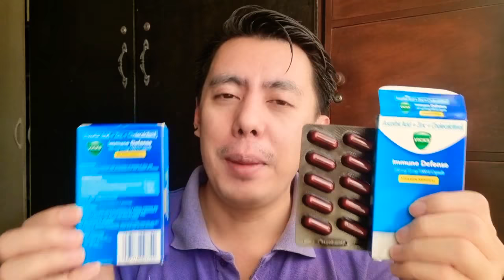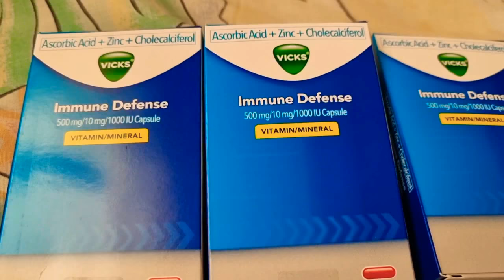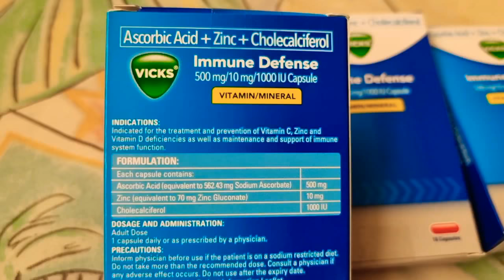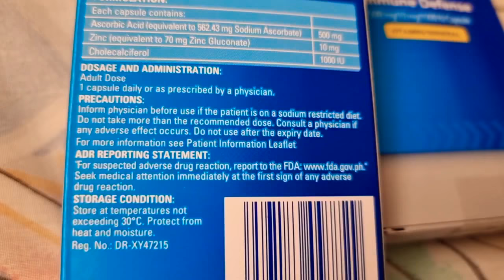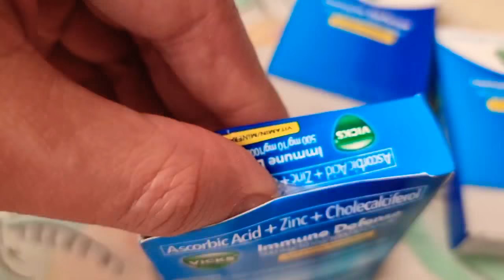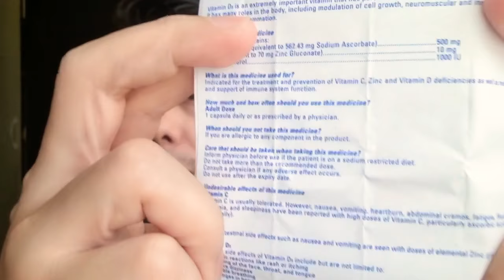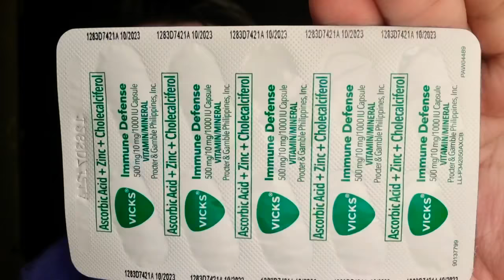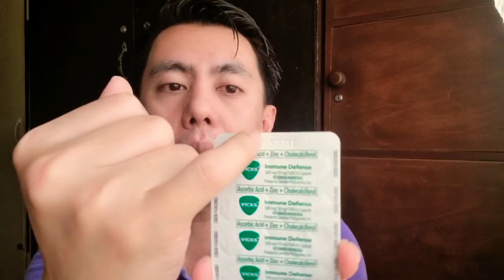Vicks Immune Defense | Ascorbic Acid Vitamin C & D Cholecalciferol, Zinc Homest Nurse Review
Editing Software:

* Filmora
* Kinemaster